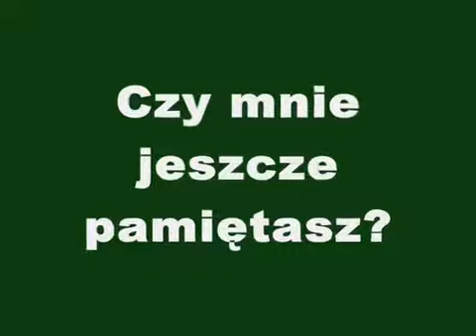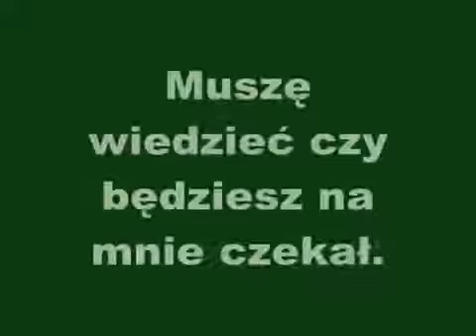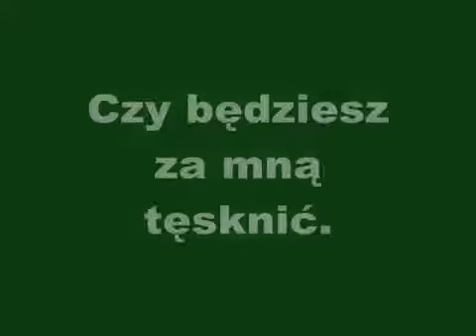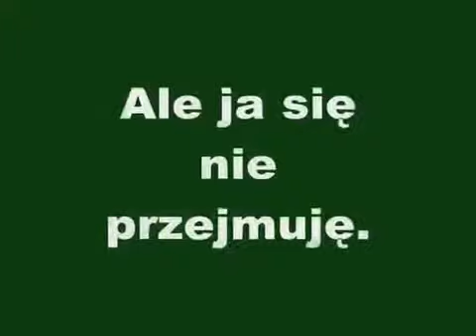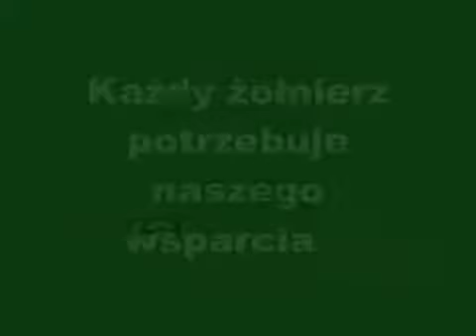Pamiętaj mnie remember me Polish version